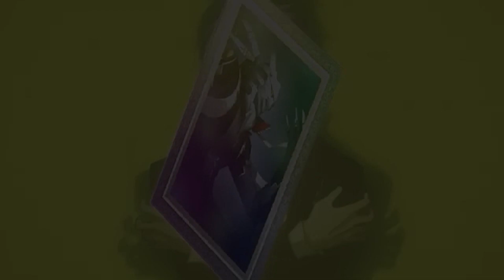[Oni] - 10 Servants I Want to See as DLC In Fate: Samurai Remnant